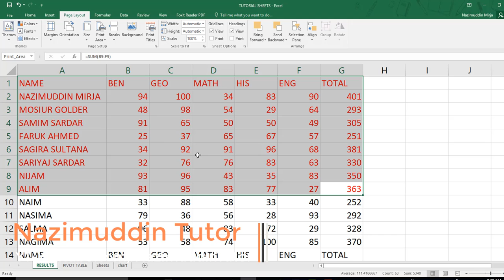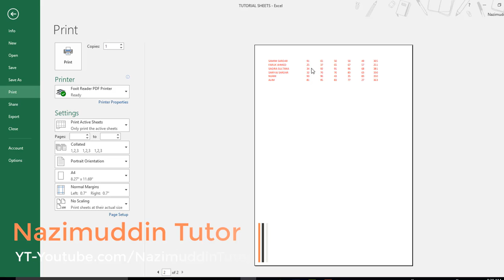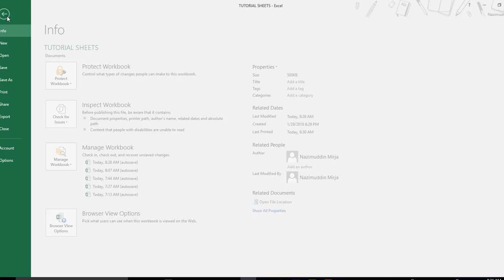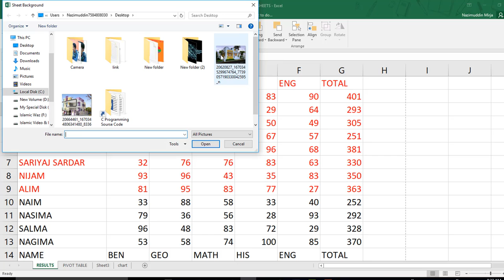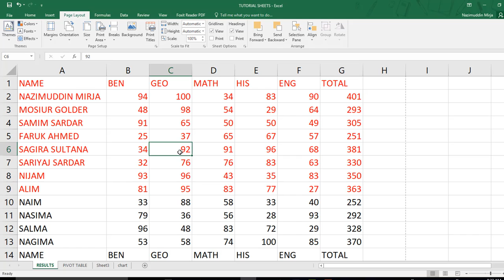Ms Excel 2019 In Bangla - PRINT AREA,PHOTO BACKGROUND AND BREAK